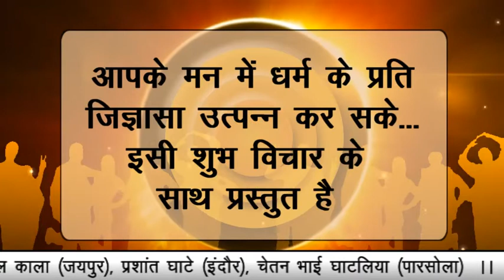Shreephal Protsahan # 1- 12 -2016 # श्रीफल प्रोत्साहन # part 140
Shreephal Protsahan # 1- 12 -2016 # श्रीफल प्रोत्साहन # part 140 me aaj ka swal aur part 139 ka sahi jawab  aur vijeta ka naam